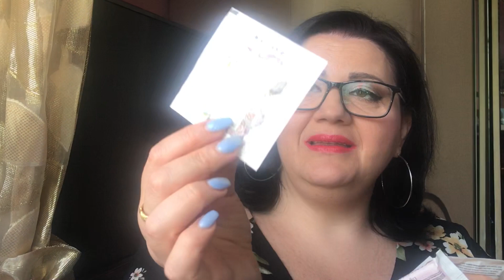PROFUMI DUPES FAMOSI SUPER LOW COST !!! Vaniglia Chic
Contattami se sei interessato a una collaborazione, inviami una email

if you are interested in working with me write me an email